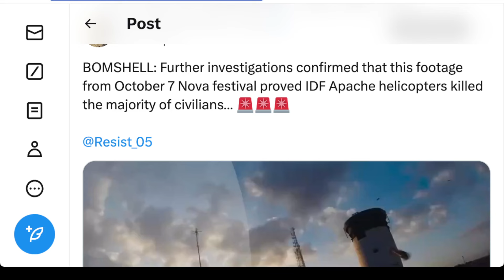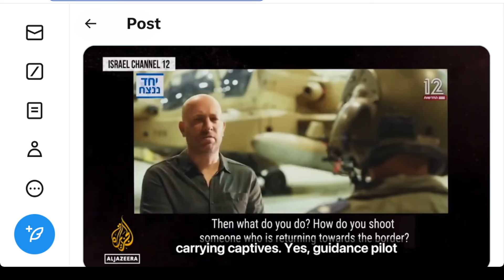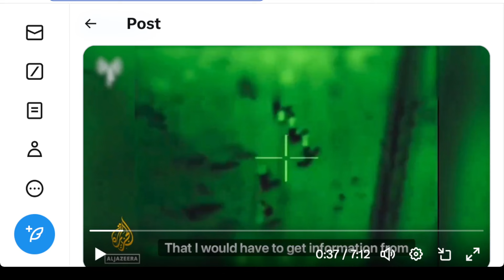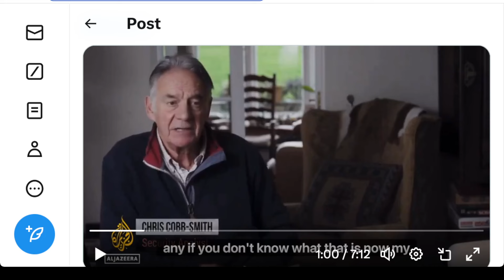🟨 2023 年 10 月 7 日 Nova 節的鏡頭證明，以色列國防軍阿帕契直升機殺死了大多數平民